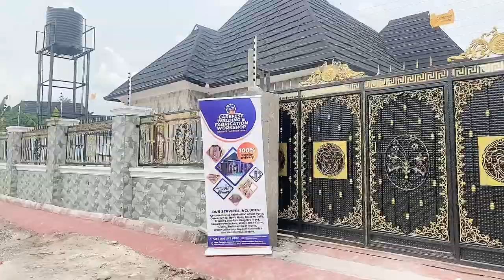quality wroughtiron gates & rail stainlesssteel staircase / hand rails. 08052725282